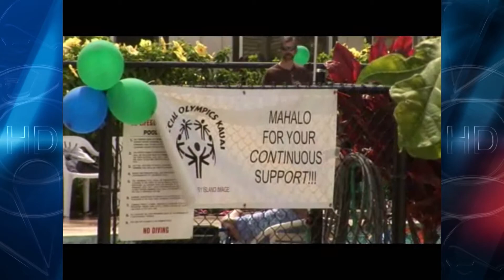Polar Plunge News Feed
Special Olympics Kauai Video news feed by HawaiiNewsNow
Hawaii Stream Team Stringers.